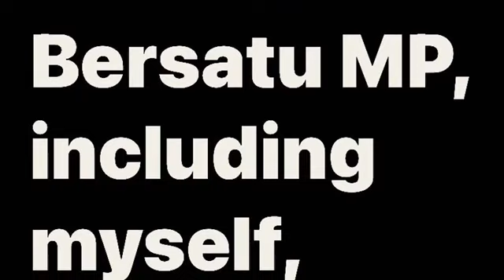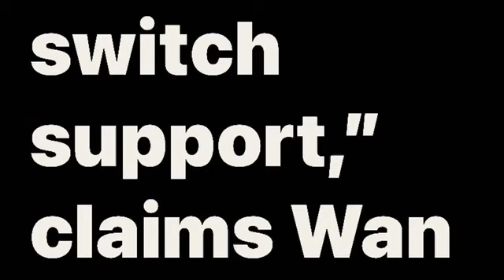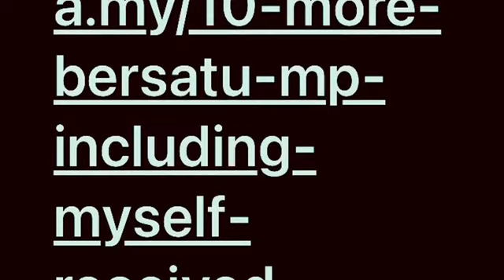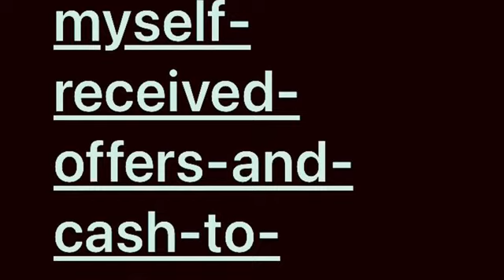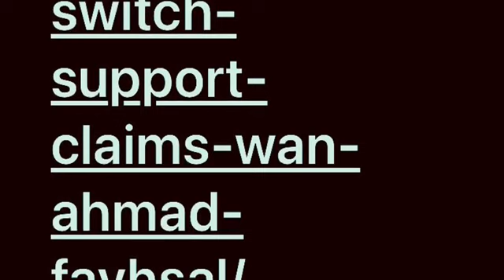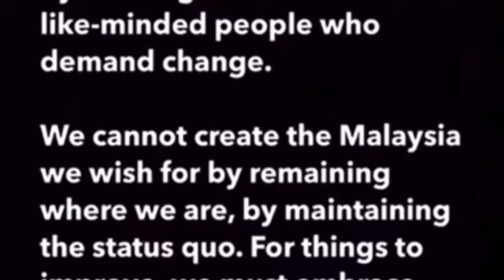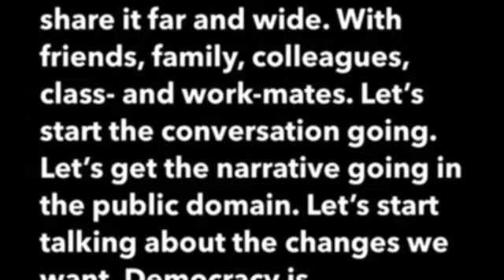LOMPAT, SI KATAK, LOMPAT | Tuesday, 14 November 2023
In this video, our guest socio-political commentator on current affairs, Imraz Ikhbal, outlines several possible scenarios surrounding the, if true, very serious allegations of money being offered to BERSATU|PN MPs to defect from their political psrty.

I, personally, find it hard to believe; simply because Bersatu Youth Chief Wan Ahmad Fayhsal bin Wan Ahmad Kamal, 36, offers no evidence in support of his allegstions. Past experoence shows that those with hard evidemce would lodge a report, either with the MACC, or the police. It is only empty vessels thst make loud noises in the mainstream and social media.

Do provide your thoughts in the comments but please bear in mind that ‘Increased strictness’ mode for the comments has been enabled so do kindly keep your comments within the YouTube Community Guidelines; YouTube has been known to remove, hide or block errant subscribers at their sole discretion.

Subscription is free and your details are not captured or put into a database. This channel is advertisement-free and is not monetised. The reason we make these videos as a free public service is that we want to increase political literacy and make Malaysians better informed on issues that affect us all.

We feature guest commentators who have messages we feel deserve a wider audience.

BUILDING A BETTER MALAYSIA

Azlan Adnan
Founder

References

Switch of MPs’ support seen as part of move to finish off Bersatu